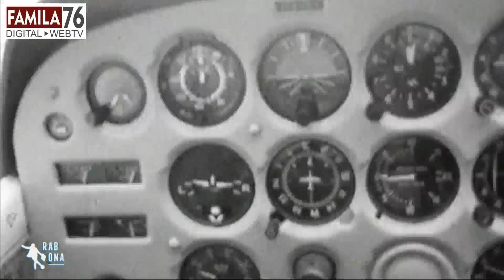La storia del “Grande Torino” in tre minuti: dalla nascita fino alla tragedia di Superga, 1949.￼